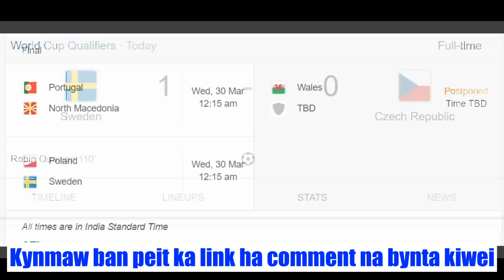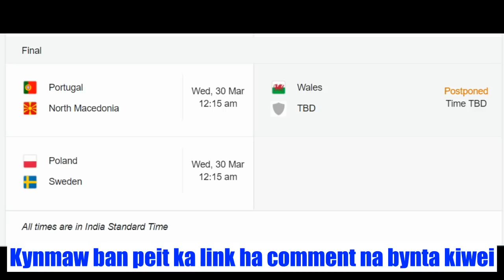Kut ka Italy ha ka jing leh-rain/Don jing kyrmen ka Portugal bad ka Wales ban ioh rung World-Cup2022